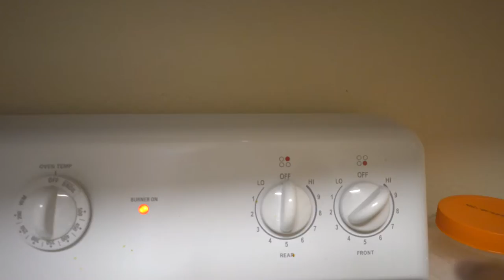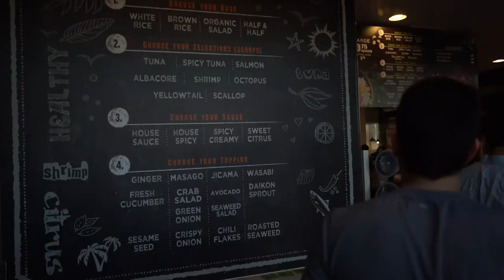Hanging from a Rope - VLOG009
VLOG009  - Spent the day adventuring in the city rock climbing & bouldering and tore my skin off!

Hungry for Adventures - VLOG009 - Hanging from a Rope

I've been quite busy lately and thought it'd be best to have an adventure in the city. It shows my personality and lifestyle even more since I don't always have the time to go explore. Although that is a big dream of mine and one day I hope to be able to explore all the time!

Called up my good friend Ivan E. and decided to take him rock climbing at the local Tempe rock gym. Was his first time and my third time. This is one skill I want to improve on - it just looks fun and awesome!

In the next year I want to get better at rock climbing, bouldering, and rappelling!